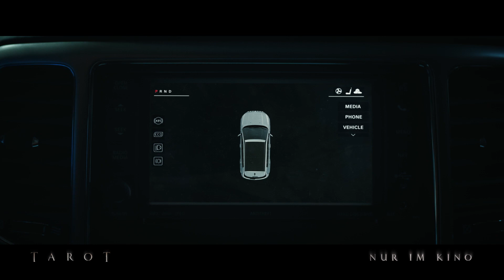TAROT – TÖDLICHE PROPHEZEIUNG (2024) Film Trailer Deutsch/German | Horrorthriller | Review/Kritik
»Doof, wenn die Zukunft nicht rosig, sondern blutig aussieht…« | Offizieller Trailer zum Film TAROT – TÖDLICHE PROPHEZEIUNG (USA, 2024) von Spenser Cohen, Anna Halberg | Originaltitel: Tarot | Komplette Filmkritik/Review von @horrormagazinDE lesen ➤ (Bewertung: ★★ von 5 Sternen) | Weitere Filmdaten unter ➤

© Filmtrailer: Sony Pictures